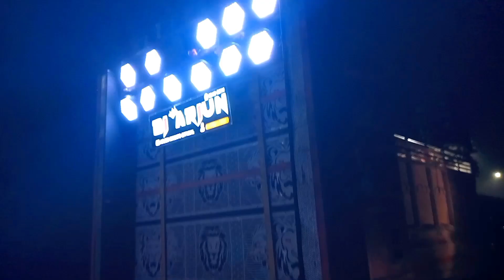DJ Arjun महुदा बाजार में Testing 😱 Time Pura Hard Bass 🙂 Dj Pankaj cabinet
DJ Arjun महुदा बाजार में Testing 😱 Time Pura Hard Bass 🙂